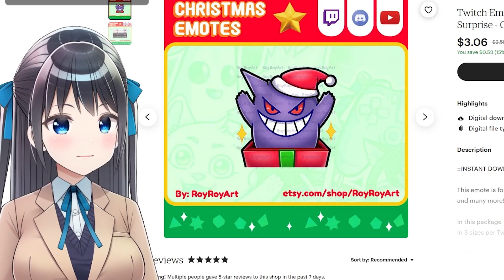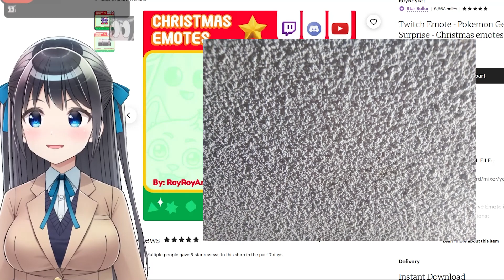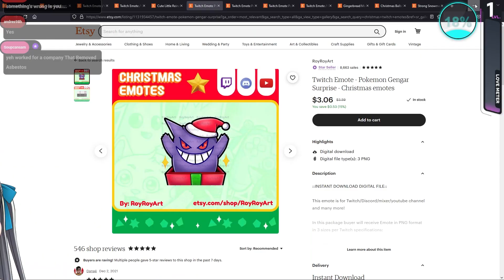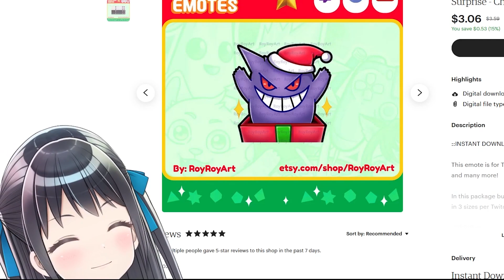BUNK BEDS AND POPCORN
Can someone please put padding around Miyu 24/7?

Editor: tomgumby